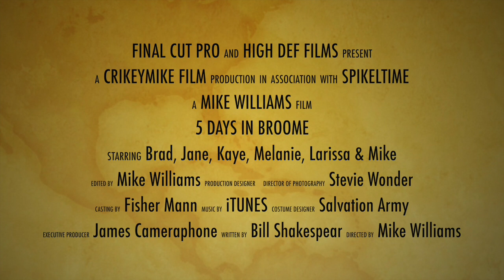Fishing in Broome, Western Australia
A little clip from our week long stay with friends in Broome, Western Australia.
Lots of fishing to be done.
oh! Did I mention a SHARK?